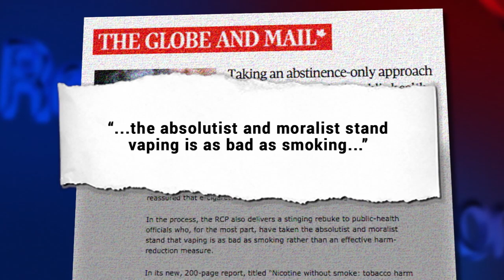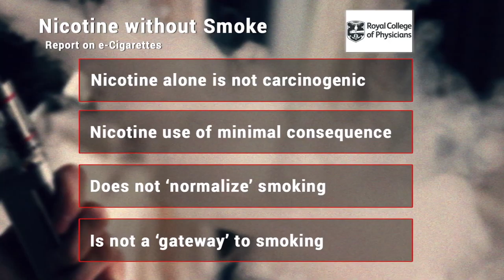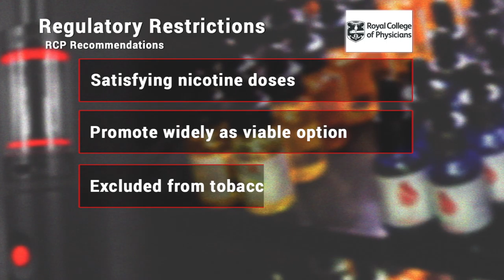ITS JUST THE SCIENCE - ROYAL COLLEGE OF PHYSICIANS JOHN BRITTON (EXCLUSIVE) - (REG WATCH)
“Nicotine without Smoke” is the title of the new ground-breaking e-cigarette report by the prestigious Royal College of Physicians in Britain. The 500-year-old professional organization, representing over 32,000 physicians, delivered an emphatic appeal to regulators with a straightforward message on the safety of e-cigarettes—the risks are small and the benefits are great.

In this episode of RegWatch hear directly from John Britton, professor of epidemiology and Chair of the Tobacco Advisory Group at the Royal College of Physicians. He led the team of experts that produced the comprehensive report. Get in-depth details on the findings and learn why Prof. Britton says it should not be easily dismissed—only on RegWatch by RegulatorWatch.com.